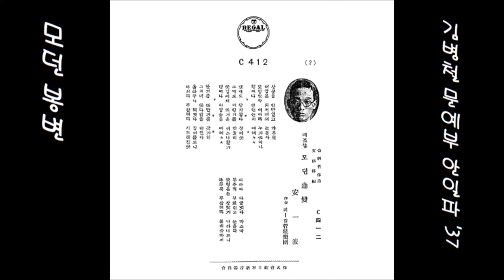모던 봉변 1937 안일파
K-pop 안일파 1937 모던逢變봉변, 김병철 작사, 文藝部 편곡 😉커피 한잔의 행복?!
👌 가사

창문을 반만열고 갸우룩
어엽분 저처녀의 눈동자
모양밧작 내여라 누가또아나
행여나 반햇는지 에헤헤헤

냄새도 향기롭다 장미꽃
그대도 이향기를 맛흐라
꽃닙따서 뜨거운 키스나할가
행여나   내입술을 에헤헤헤

한거름 또한거름 갓가히
그처녀 꽃다발을 던진다
올타구나 되엿다 집어를드니
아서라 무참해라 시드러진꽃

아아아 다글럿다 마즈막
두주먹 부르쥐고 눈을뚝
꽃병든손 창밧게 나타나드니
쭈루룩 무참해라 물벼락마저

👍 앨범

이 노래는, SP [ 모던 봉변 / ] [ 1937 리갈레코드 C 412 ]에 실려 있는 노래입니다.